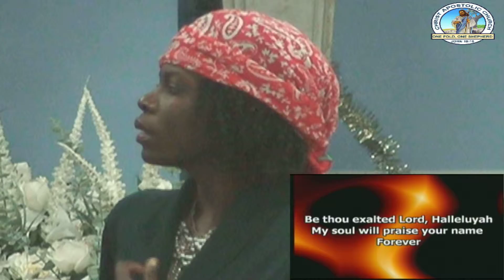Praise & Worship - January 12, 2014 First Service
Sister Esther Olla